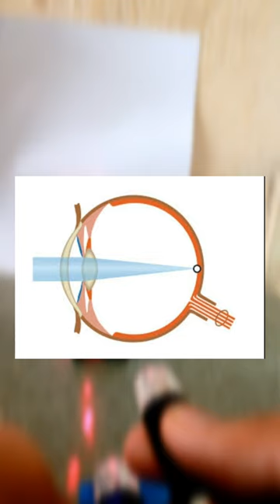Concave Lens ne Aakhe bacha di !🥵pradi